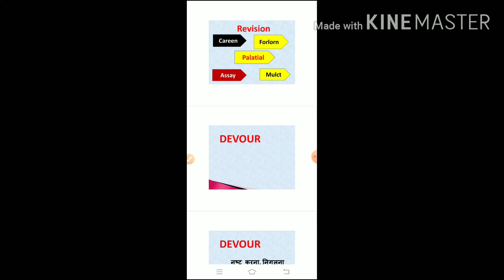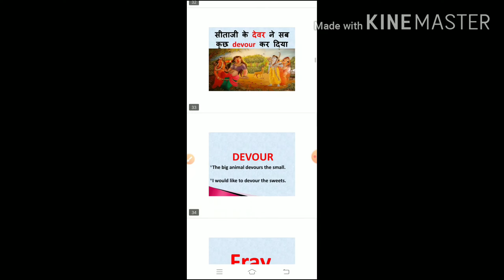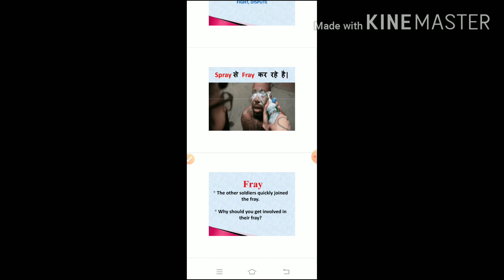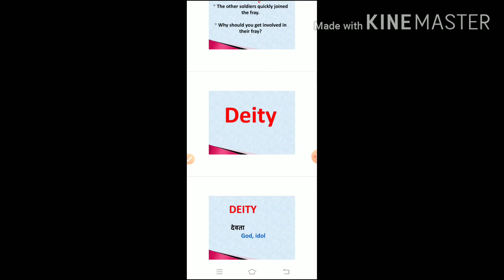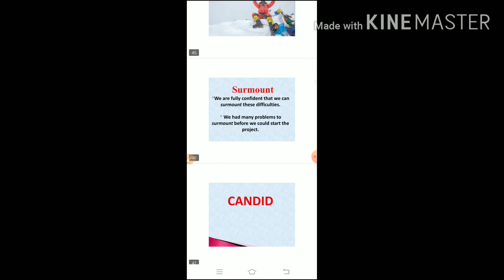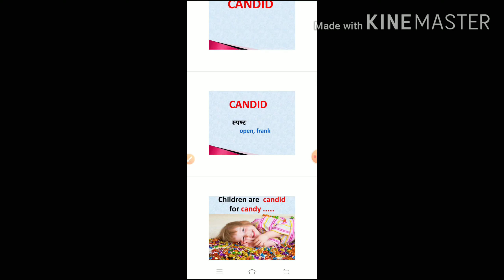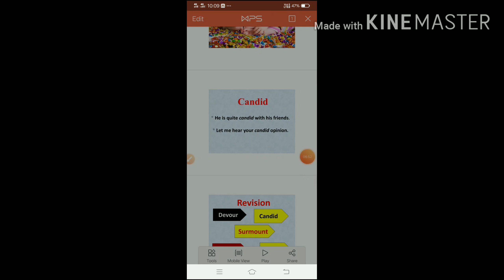Vocabulary part 2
For all comparative exam.